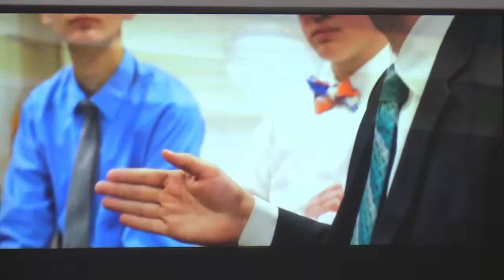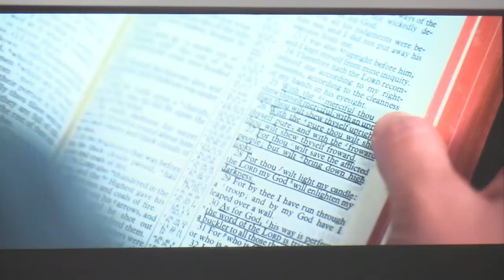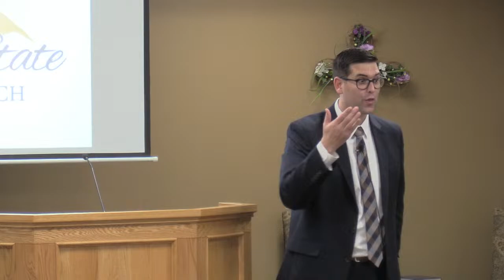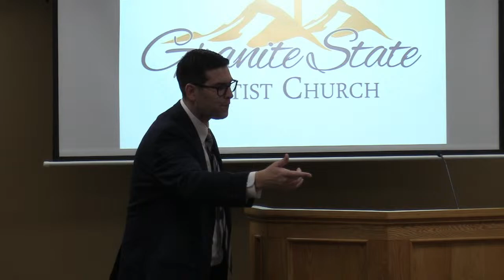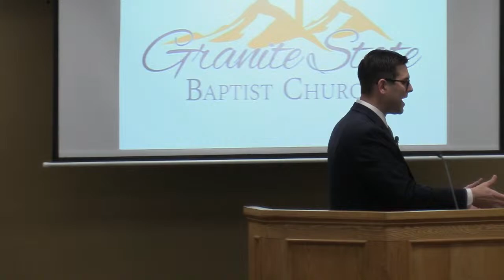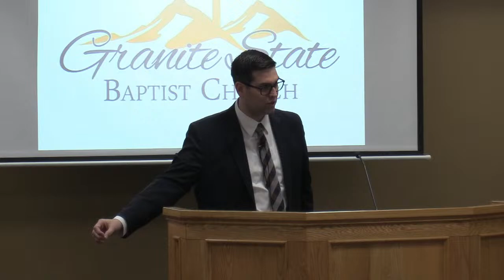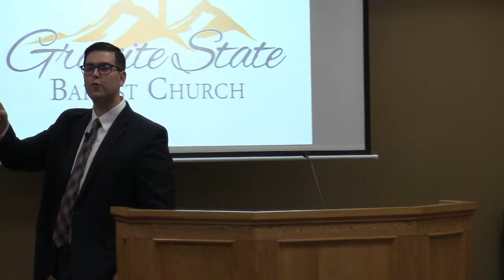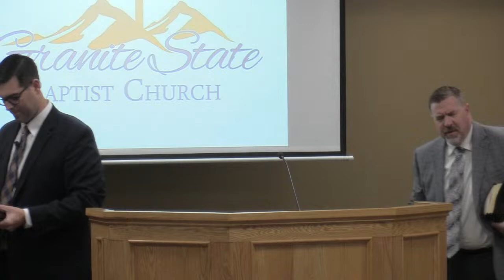Missionary Michael Shaver (Iceland)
GSBC-NH Prayer Meeting
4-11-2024